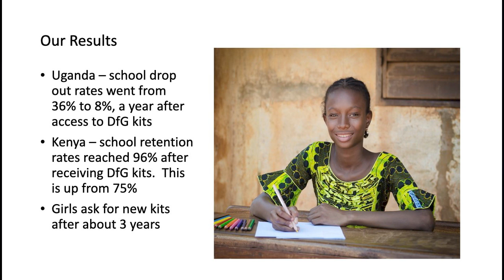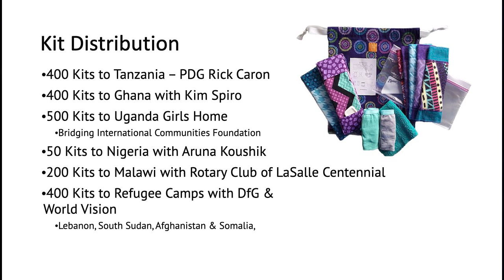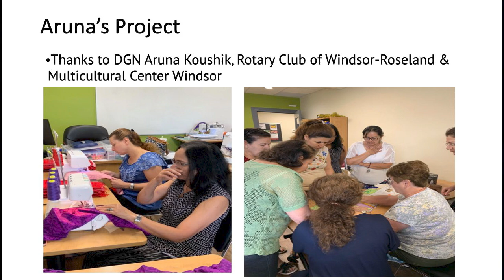Maternal and Child Health - Penny Joy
Recorded at the 2023 "Imagine Collaboration" Districts 6380 & 6400 conference May 5-7, 2023, in Windsor Ontario Canada.